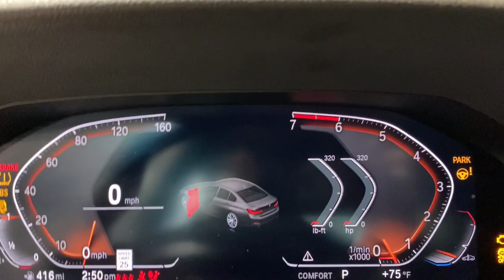2021 BMW 3 Series Portland, Beaverton, Lake Oswego, Vancouver, Hillsboro M8C13298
Alpine White Used 2021 BMW 3 Series 330i xDrive available in 2001 SW Jefferson Street, Portland, Oregon at BMW Portland. Servicing the Portland, Beaverton, Lake Oswego, Vancouver, Hillsboro, OR area.

#{MAKE}
#{MODEL}
2021 BMW 3 Series 330i xDrive - Stock#: M8C13298

BMW Portland
2001 SW Jefferson St